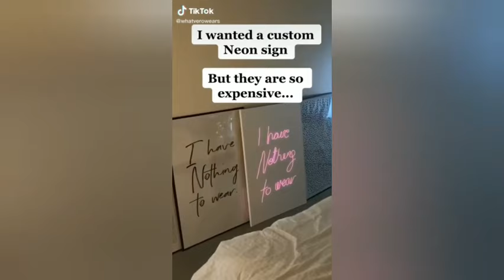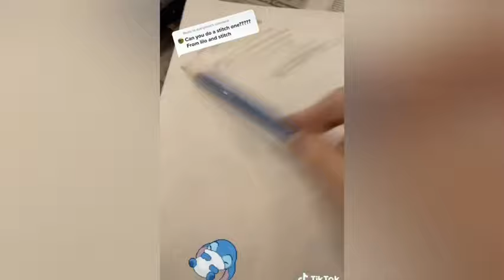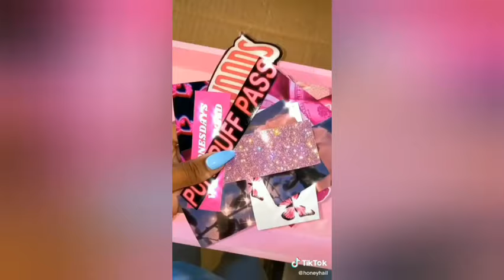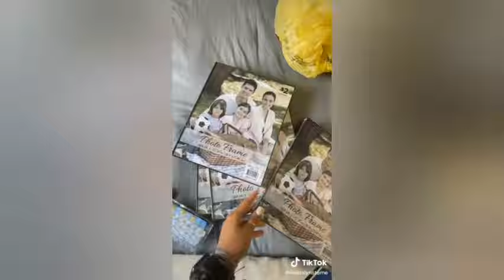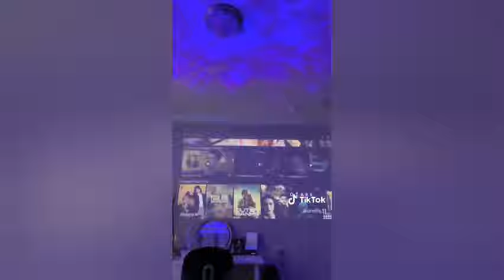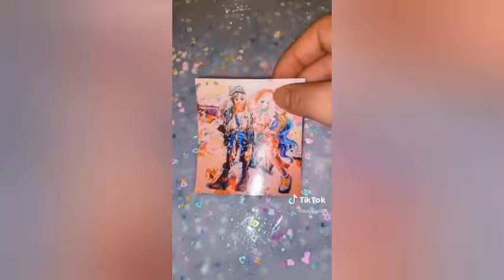DIY tik tok compilation part-3